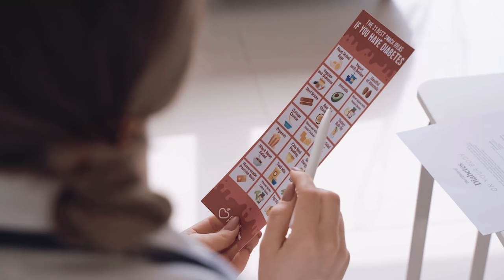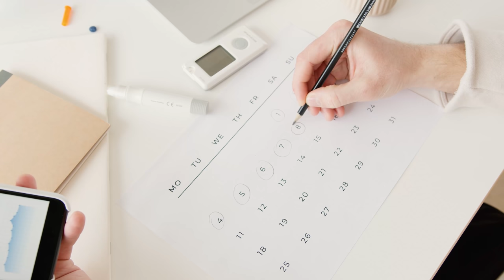5 SIMPLE DIABETES LIFE HACKS YOU NEED TO KNOW!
You want to beat diabetes but do not know where to start. Dr. Ergin is giving you 5 diabetes life hacks today for you to know and apply to beat diabetes mellitus and achieve success. Success in diabetes type 2 or diabetes type 1 does not come just with a diabetic diet or just exercising. There is more to know about diabetes management. These basic principles of diabetes will help guide you to finally beat diabetes.

𝐅𝐎𝐑 𝐍𝐎𝐍-𝐔𝐒𝐀 𝐂𝐔𝐒𝐓𝐎𝐌𝐄𝐑𝐒 𝐓𝐎 𝐏𝐔𝐑𝐂𝐇𝐀𝐒𝐄 𝐓𝐇𝐄 𝐅𝐎𝐋𝐋𝐎𝐖𝐈𝐍𝐆 𝐎𝐑𝐈𝐆𝐈𝐍𝐀𝐋 𝐀𝐔𝐓𝐇𝐄𝐍𝐓𝐈𝐂 𝐒𝐔𝐆𝐀𝐑𝐌𝐃 𝐏𝐑𝐎𝐃𝐔𝐂𝐓𝐒